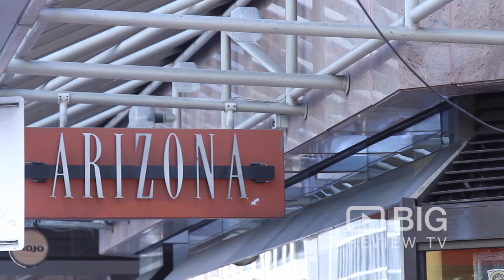Arizona a Bar in Wellington serving Beer and delicious Burger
Welcome to Arizona! Perfectly located in the heart of Wellington's CBD, Arizona is a great place to meet friends or colleagues for a quality casual meal, a well deserved after work drink, or even just for that coffee on the run.

Arizona
InterContinental Wellington 2 Grey Street Wellington CBD New Zealand 6011